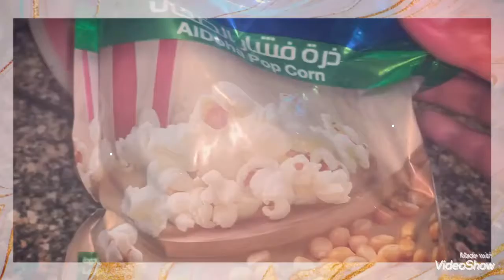Frest Popcorn Homemade | Cairo Blogger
Cooking Homemade Popcorn Fresh yummy